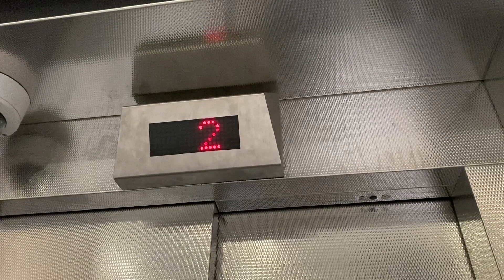Schindler D Series Lift, (Replaced By Orona), Dublin Connolly Station, Dublin, (EPIC FAIL!!!)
The Lift is Turn Off